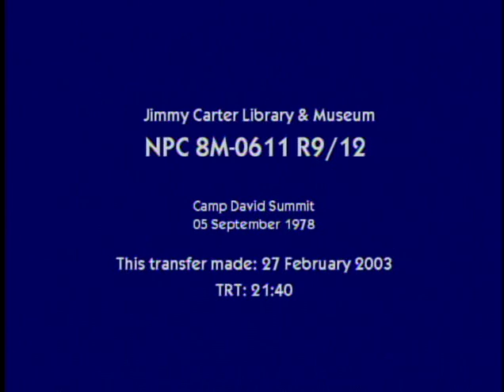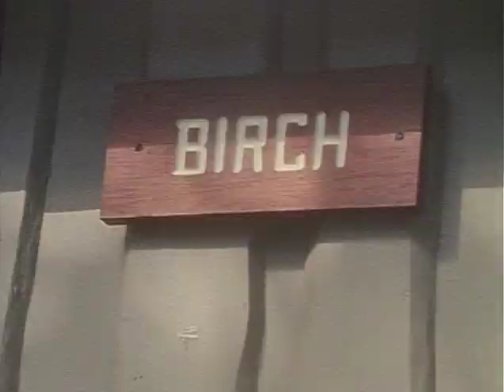Reel 9 of 12. September 5, 1978. Camp David Meeting.